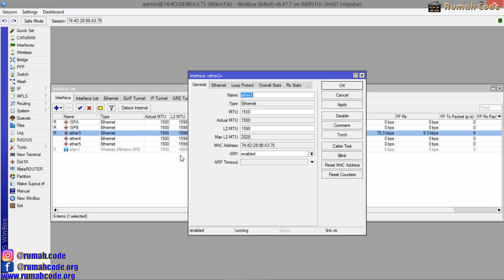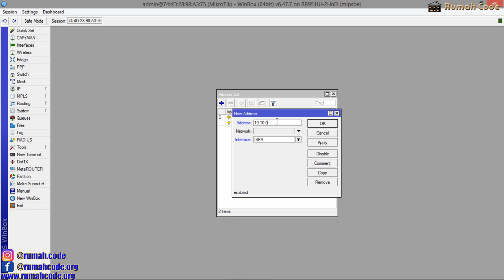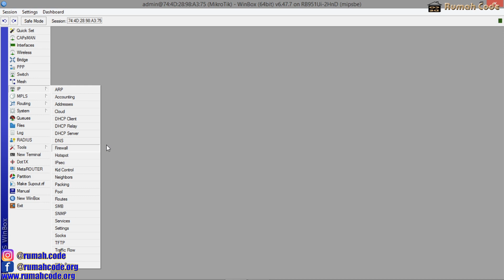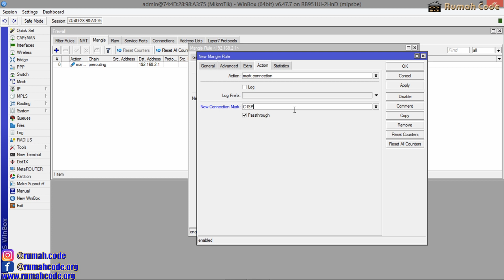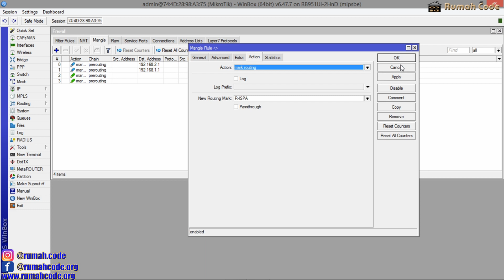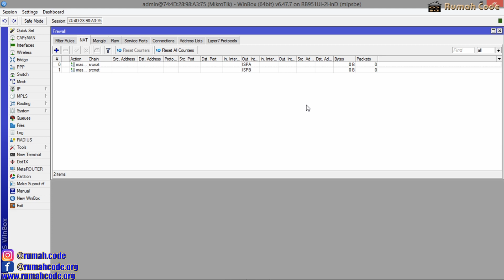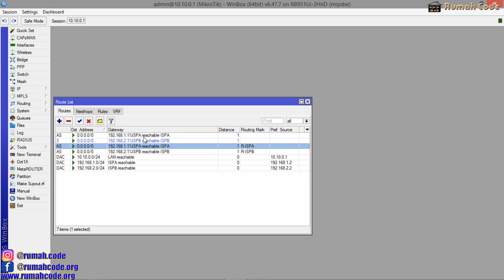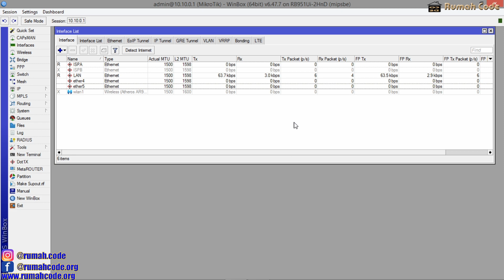Load balancing MikroTik 2 ISP mikrotik load balance | menggabungkan 2 isp dalam 1 mikrotik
video load balancing mikrotik 2 isp pcc / menggabungkan 2 isp dalam 1 mikrotik adalah video load balancing untuk 2 isp dengan bandwith yang sama ataupun yang berbeda bandwidth